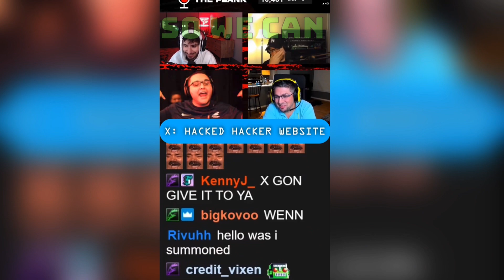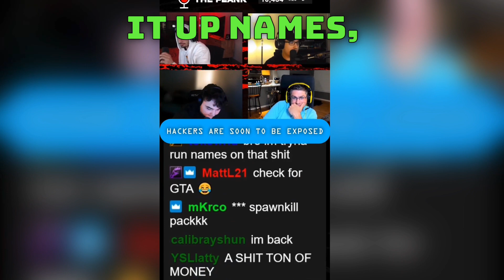Warzone hackers Exposed by Hacker!